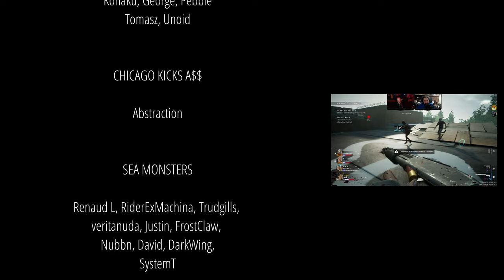BACK 4 BRAD Linux Playthrough A3P3-2 – Schools Back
We're trying to co-op our way through BACK 4 BLOOD. It's not pretty. Not even a little bit. Support future videos directly